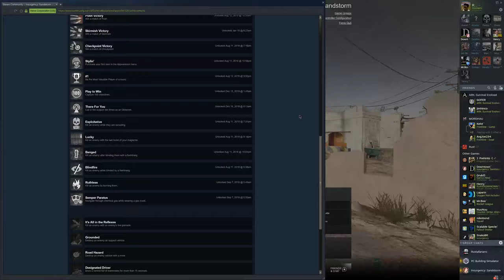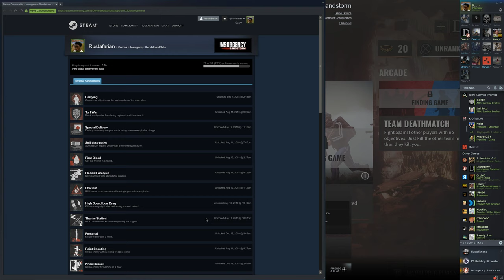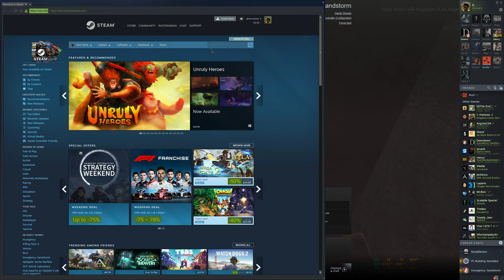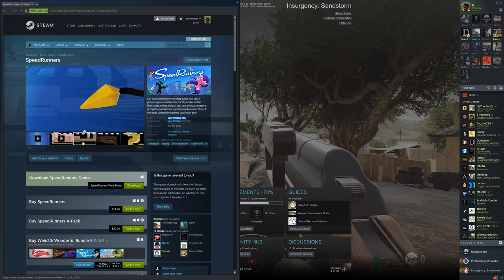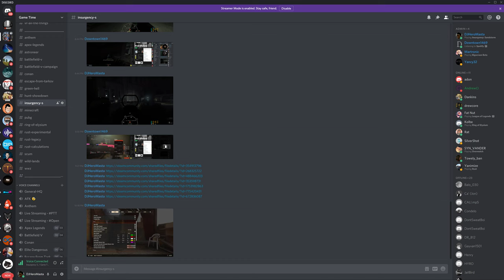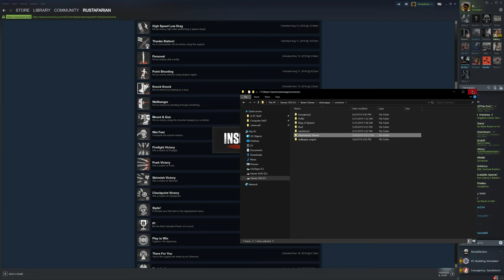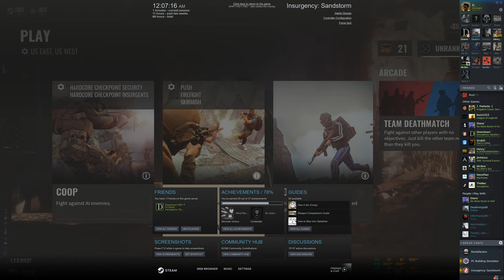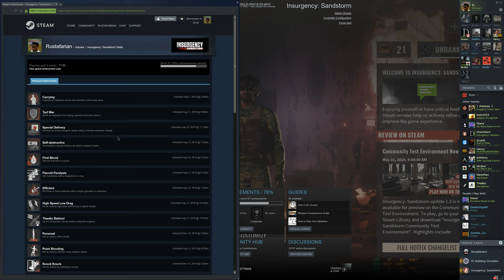Live | Insurgency Sandstorm | Downtown's First Time Playing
PC Specs:
Windows 10
Ryzen R5 1600 | @3.7GHz
MSI B350 SLI Krait Gaming
NZXT Kraken X61 (On GPU)
Fractal Design Define R5 Windowed
16GB G.SKILL TridentZ | @2933MHz
1x 4TB HDD, 2x 1TB HDD's & 2x 120GB SSD's.
MSI Gaming X GTX 1080 Ti | @2GHz Core/5.8GHz Memory

OBS Stream Settings Currently In Use:
Audio Track: 1
Encoder: NVENC H.264 (New)
Enforce Streaming Service Encoder Settings:
Rescale Output: No
Rate Control: CBR
Bitrate: 24000
Key Frame Intervals: 2
Preset: Max Quality
Profile: High
Look Ahead: Disabled
Psycho Tuning: Enabled
Use Two Pass Encoding: Yes
GPU: 0
B-Frames: 2

Base Resolution: 3840x2160
Output Resolution: 2560x1440
Downscale Filter: Lanczos
Common FPS Value: 60